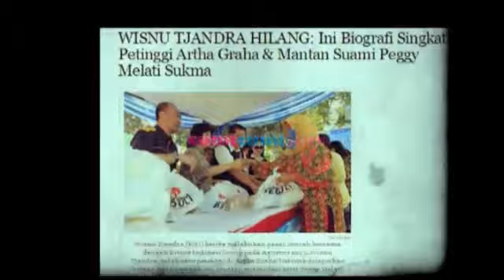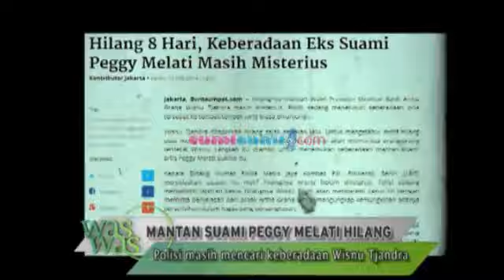Mantan Suami Peggy Melati Sukma Menghilang? - Was Was 21 Mei 2014